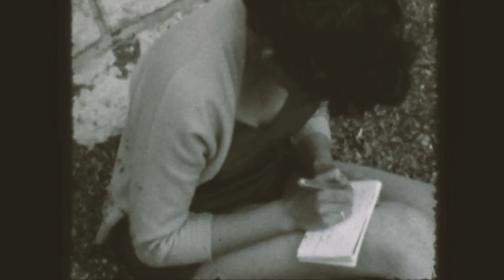Lumiere - Elodie (La marée)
Composed by Lumiere
Lyrics by Elodie Boulch
Orchestration by Lumiere & Alexandros Livitsanos
Recordings at PiGi Studio (Gustav Penka), Diskex, City Studios
Mixed and Mastered by Georgia Alexopoulou
Produced by Dimitris Kalousis

Based on an idea by Gustav Penka (the "enfant terrible" of Athens music scene)

Dedicated to Mr. Spiros Frelini for being such an inspirational figure for this track.

Piano, Keyboards, Acoustic Guitar, Vibraphone, Glockenspiel: Lumiere
Voice: Elodie Boulch
Violins: Stamatella Spinoula, Vassiliki Mazaraki, Kostas Karitzis
Electric bass: Vassilis Nissopoulos
Drums: Gustav Penka